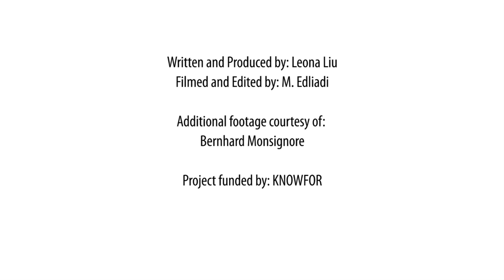Forest Landscape Restoration (FLR) in Ethiopia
Forest landscape restoration (FLR) is the ongoing process of regaining ecological functionality and enhancing human well-being across deforested or degraded areas.

CIFOR’s FLR research work is funded by the International Forestry Knowledge (KNOWFOR) Program.

KNOWFOR aims to provide policymakers and practitioners in developing countries with useful evidence, tools and analysis on forests, trees and climate change.